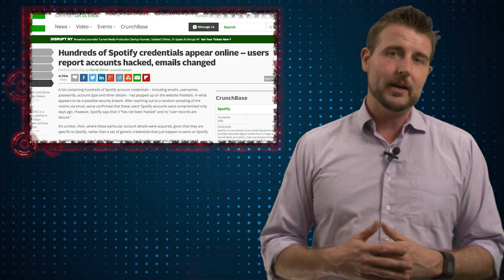Spotify Password PSA - Daily Security Byte EP. 253